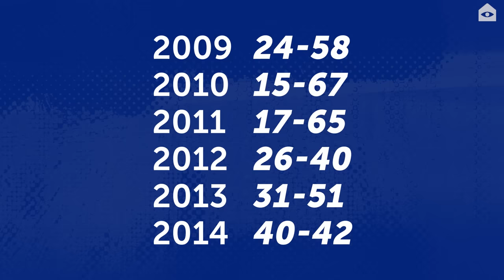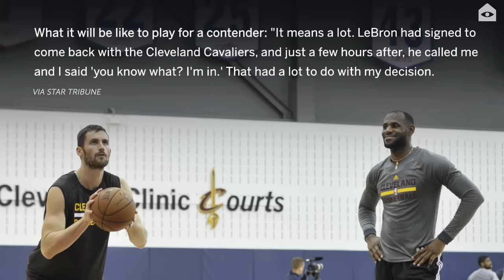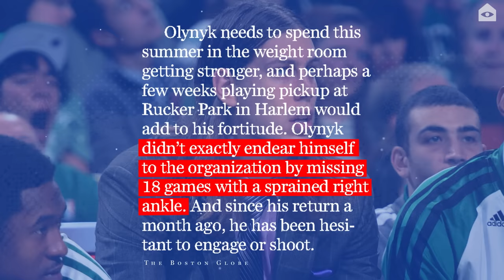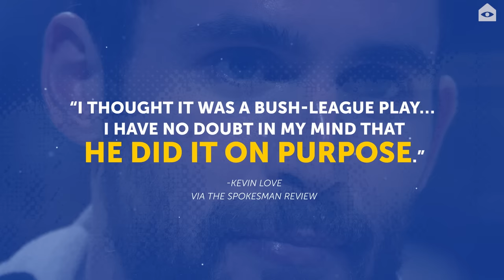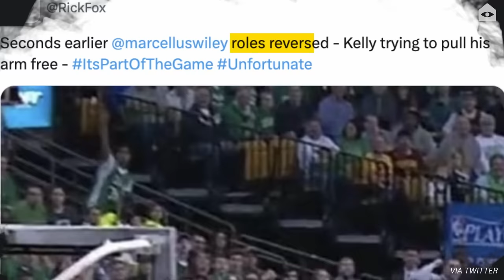Kevin Love’s beef with Kelly Olynyk wrecked one guy’s shoulder and the others’ reputation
You can't blame Kevin Love for beefing with Kelly Olynyk.  In a tie-up with Olynyk his shoulder was forcibly removed from its socket. You can't blame Love for anything he said at that moment. Love could have said he was better than Michael Jordan and we would have been like "I know sweetie, just try to calm down."

But that's not what he said. Instead, probably less than an hour after the injury, Love said Olynyk hurt him on purpose. And nobody blamed Love for being so blunt or aggressive or accusatory. In fact, everyone believed him. And never ever doubted him. Much to Olynyk's disappointment.

Enjoy your beef.